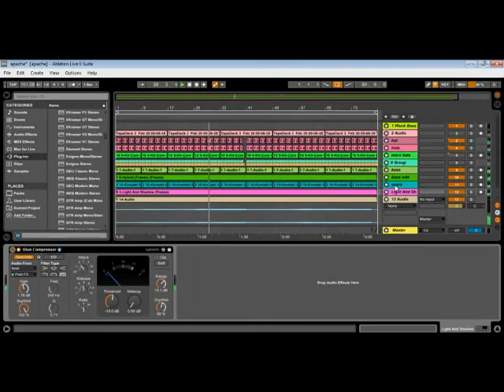Matt Fang Studio Update One: ALT-J (Project trial)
RECENT UPDATE of a song in progress!!!

Comment Here: What do you think abt my samples??!!

Hey guys,
Check out what's been happening in the studio so far while we are recording my 1st album!

Video filmed and edited by Matt Fang.